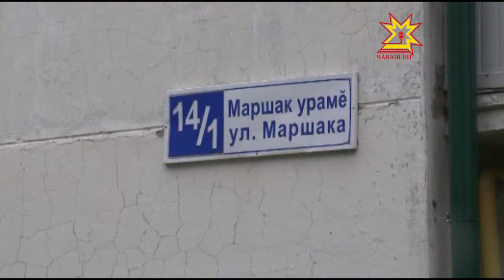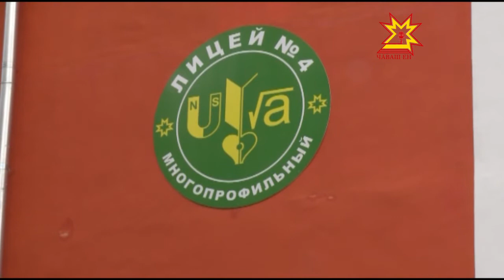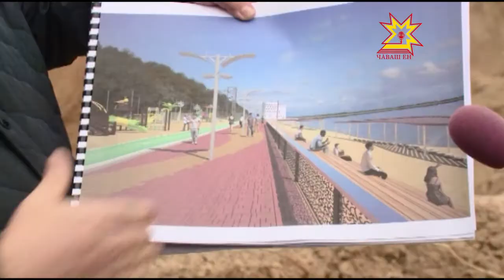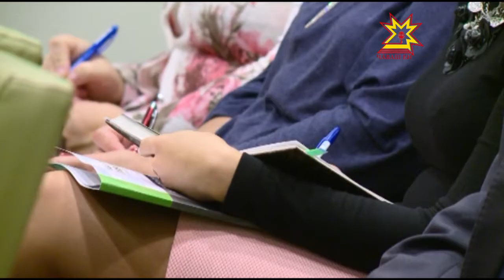Республика 15.09.2016 на чувашском языке. Вечерний выпуск